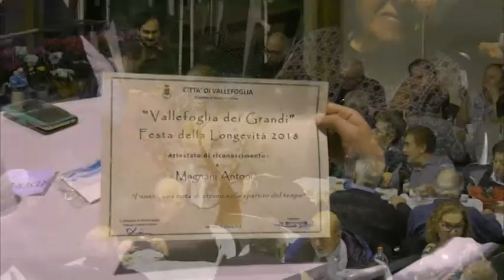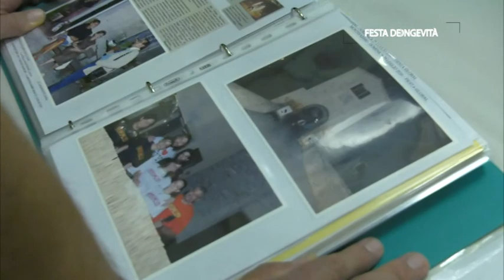Festa della Longevità - Morciola di Vallefoglia (28 ottobre 2018)